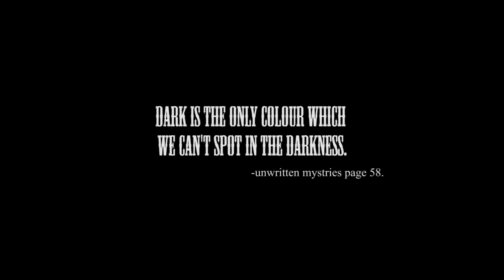LOST KEYS FILM | KEYUR N | THRILLER | HD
Must Experience in headphone for virtual 3D sound